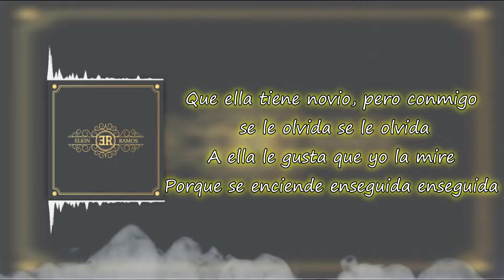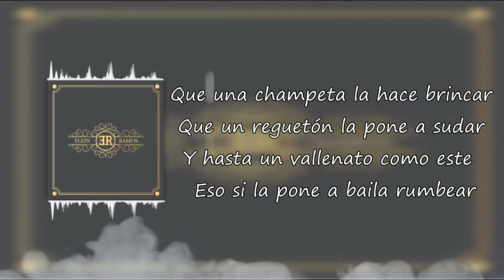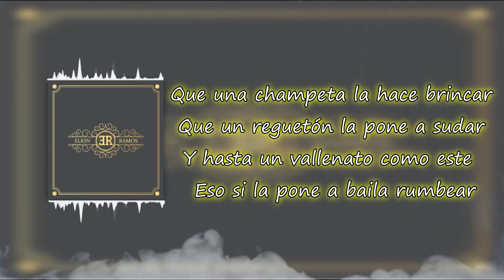La Omargelista - Elkin Ramos (Letra)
✅ COMPARTE 👏
✅ COMENTA ☝️